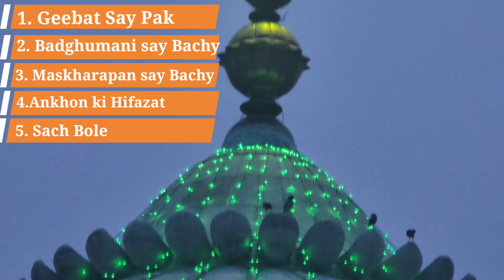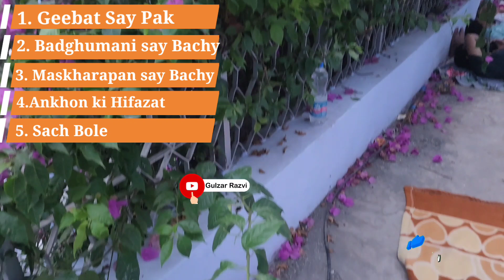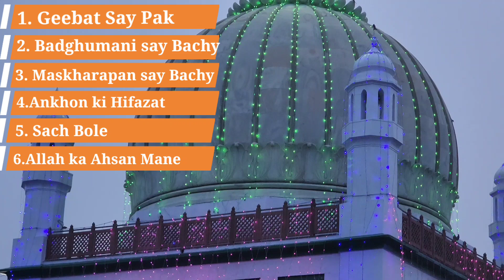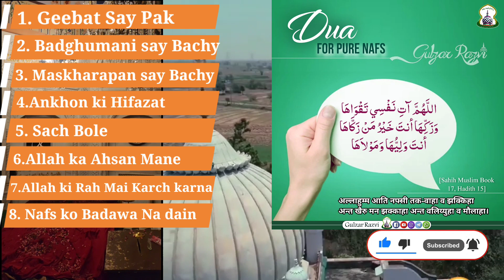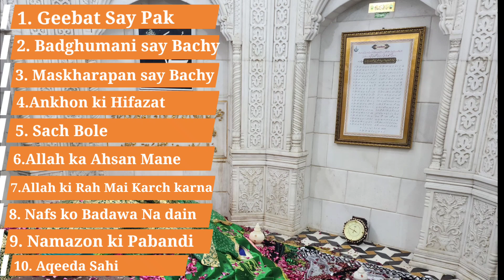10 Points to become a wali of Allah By Mujaddid Alf Sani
how to become a wali of Allah,
wali kaise bane,
motivational video,
islamic video,
Mujaddid alf sani,

How to become a friend of Allah,